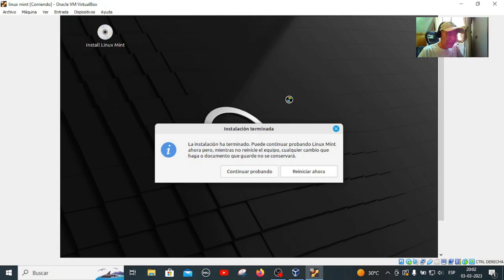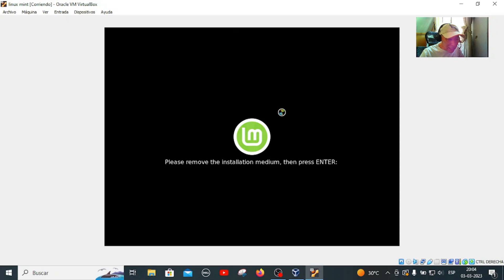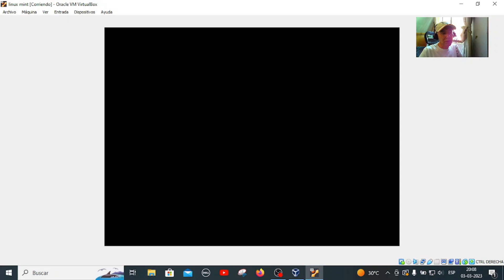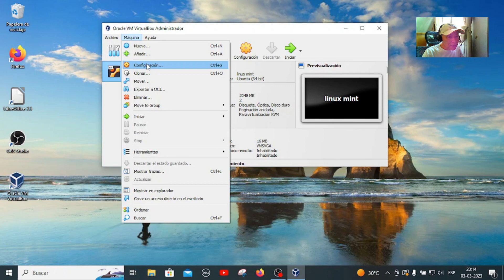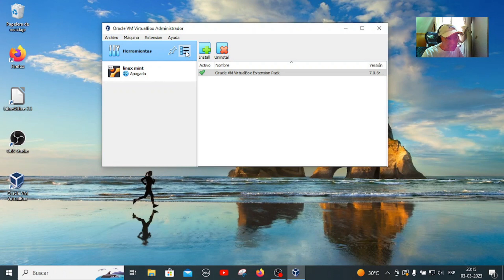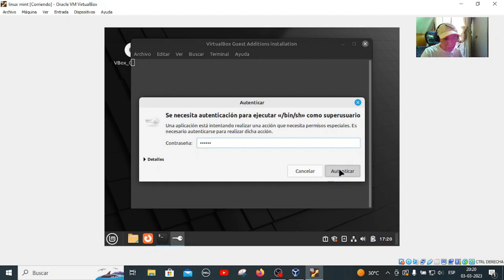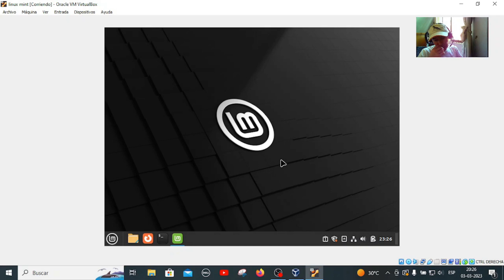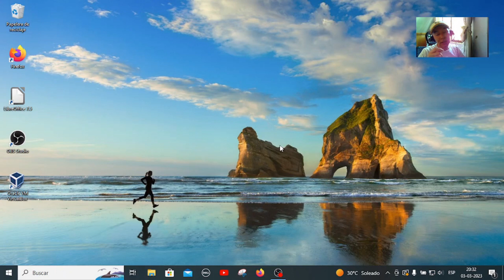Aprende Linux desde cero, video 02, parte 3 de 3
Un saludo estimad@s amig@s nuevamente desde "Distritotux" y continuamos con la serie de videos de "Aprende Linux desde cero", en esta oportunidad instalaremos una máquina virtual en Windows 10, sobre la cual correremos un sistema GNU Linux, Linux Mint Cinnamon. El video lo tuve que dividir en 3 partes debido a su longitud, así es que vamos uno por uno.

PD: Disculpen por los problemas de audio al final.

Enlaces de interés:Linux Mint

Virtual Box